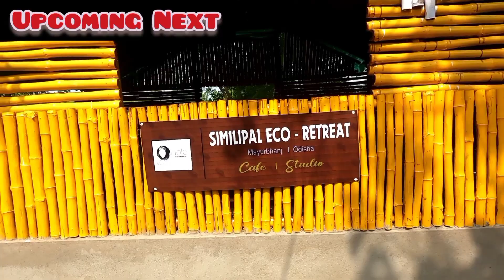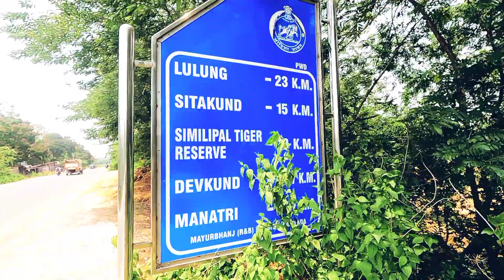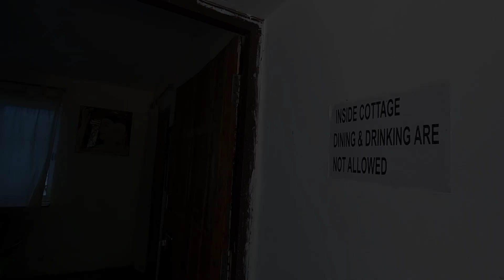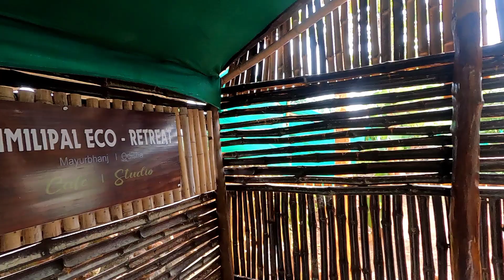Similipal Eco-Retreat I Similipal Eco-Cottage I The Most Affordable Place To Stay In Similipal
@thenomadicsailor5241 Hello my YouTube family, hope you guys are going well. As I have promised to bring a non-ship video so here it is. I along with my 3 other friends went for a similipal trip Mayurbhanj.
In this video I will be showing where to stay apart from the most hyped Similipal Eco-Cottage.
Booking details:-
Property Name - Similipal Eco-retreat, Mayurbhanj
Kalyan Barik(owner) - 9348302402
Two types of rooms- AC/ Non-Ac
AC- 3000/-
Non AC-2000/-
Complementary breakfast included
Paid lunch and dinner
Extra facility: rain shower